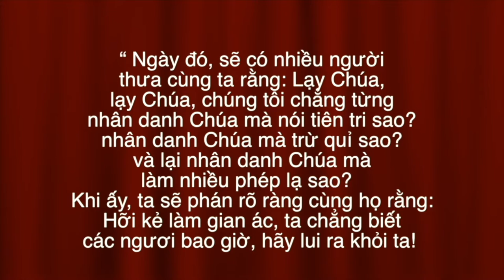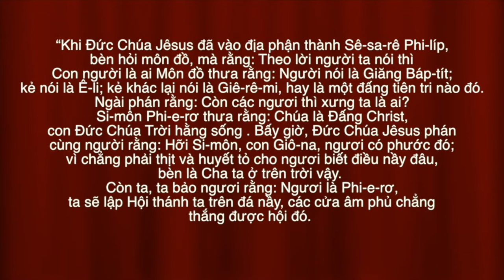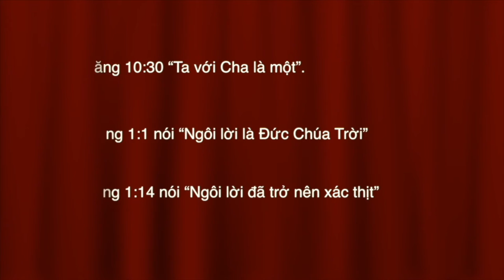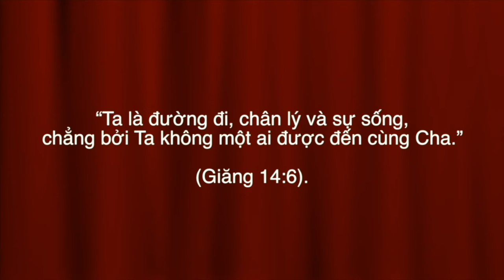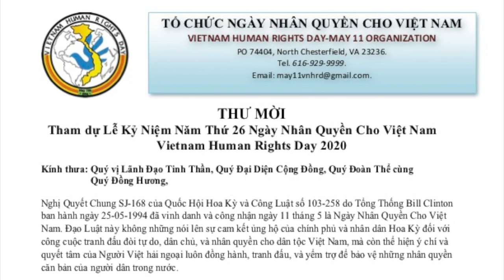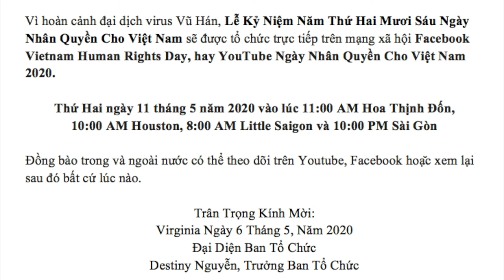VATV | Trung Tâm Truyền Giáo Việt Nam 09-05-2020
VATV (Vietnamese Evangelistic Center - VEC)
3719 Hummer Rd., Annandale, VA 22003, USA.